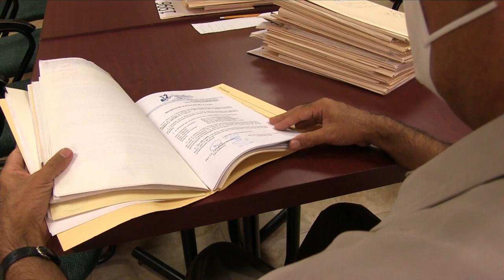Píldoras de la Iglesia | Decano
¿Alguna vez has escuchado decir que un sacerdote es decano? Este cargo en la Iglesia diocesana es importante y aquí el padre Luis Alberto Navarro Franco, Decano del Decanato VIII Purísima Concepción, nos explica qué es y cuál es la función del decano.